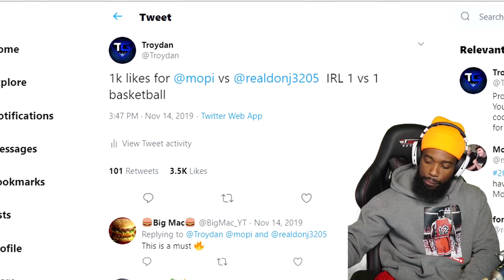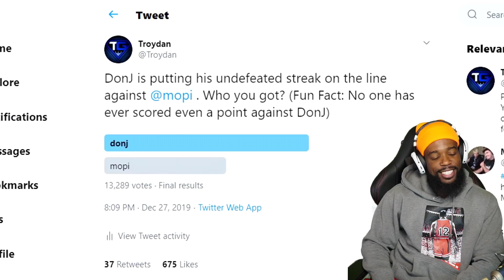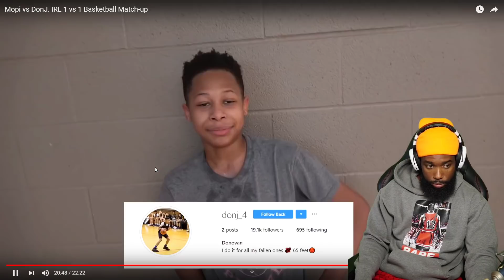MOPI vs DonJ 13 YEAR OLD PRODIGY HOOPER?! 1vs1 Basketball